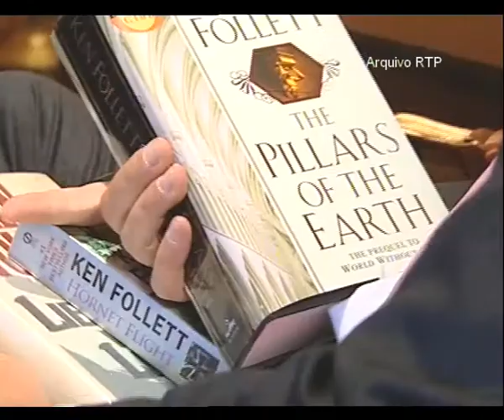Part 1: Ken interviewed by José Rodrigues dos Santos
Courtesy of Presenca, 2009

In Portuguese for first 44 seconds. Ken speaks from then in English.